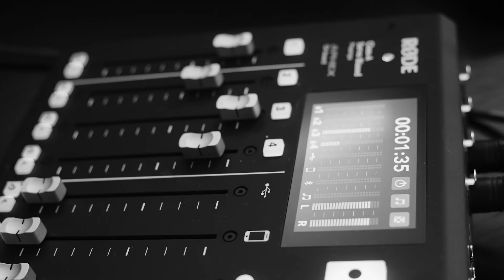Jacqueline Garrett: Founder and CEO at GGWP Academy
On this episode of the NTP podcast we chat with Jacqueline Garrett, Founder and CEO at GGWP Academy. We find out more on the creation of GGWP, the need for this in the gaming world, working as female founder in tech and GGWP's recent opportunities for fundraising.

GGWP focuses on giving you the knowledge and opportunities to build a full-time career in gaming. The best creators of tomorrow have to be well versed in analytics, skilled at branding and entertaining.

Hope you enjoy the interview!
⏱⏱VIDEO CHAPTERS⏱⏱
00:00 - Intro
00:38 - What was the idea behind GGWP Academy and what area of technology do you work in technology?
04:24 - How was GGWP Academy created and what problem does this solve in the gaming world?
10:41 - How has gaming and tech changed?
18:18 - What are your plans for further investing, crowdfunding and personal branding?
19:13 - Tell us about your crowdfunding opportunities you currently have available at GGWP Academy.
22:05 - Hiring for technology roles and future opportunities internationally to the US and beyond.
24:18 - Can you tell us about the growth and expansion of GGWP Academy in America?
26:18 - What appeals to you about Newcastle, NSW?
28:32 - What has your experience been like as a female founder in a technology company.
29:00 - What advice could you give to other women in technology to become a founder or grow a startup?
38:00 - How can our listeners get in touch with you via LinkedIn/Facebook. What social media accounts do you use?